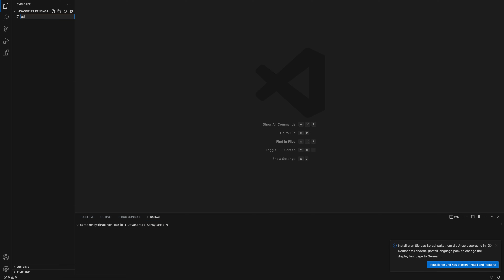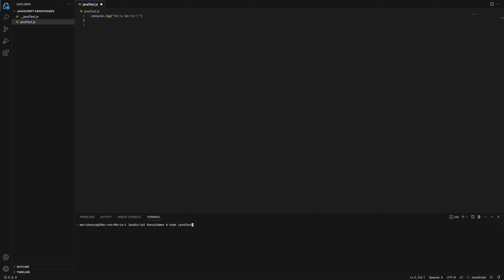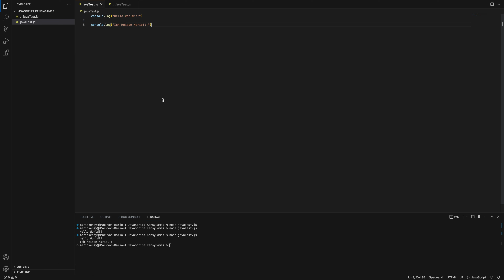JavaScript - Hello World 🌎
in this video we write our first script hello world.